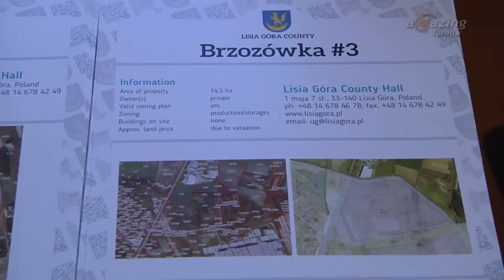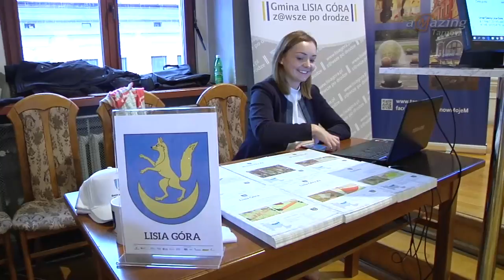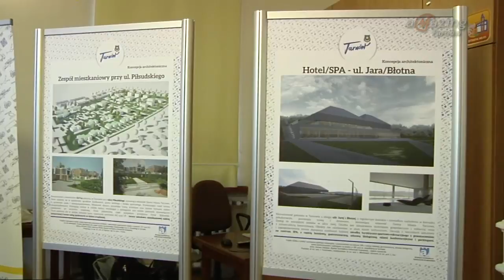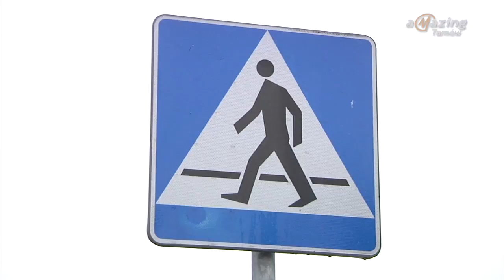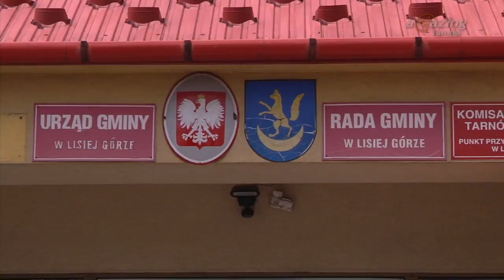Magazyn Miejski 21/10/2016 - imav.tv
1. II Targi Inwestycyjne Aglomeracji Tarnowskiej
2. Inwestycje w gminie Lisia Góra
3. SPR Tarnów zmierzy się z KSSPR Końskie
4. Koszykarze MUKS 1811 zagrają z liderem